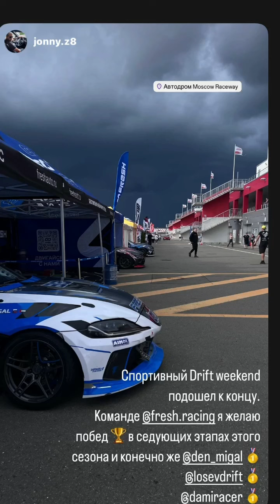Денис Мигаль (Instagram stories от 12.08.24)